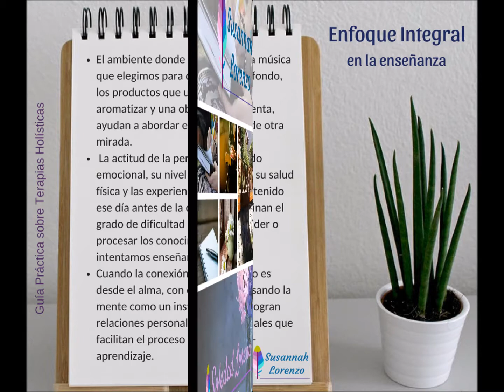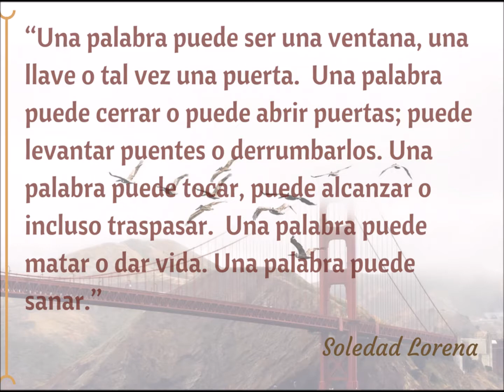Planting Seeds / Tejer puentes propios y ajenos es un lento trabajo de siembra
Puentes: Enfoque Integral
Una propuesta para descubrir el valor, el uso y el alcance de la palabra a través de diferentes técnicas, cursos y talleres.

Free royalty music:
Nimo - Empty Hands